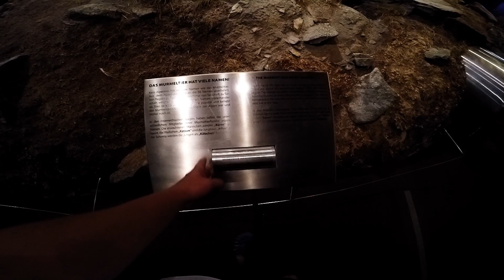Hohe Tauern 2015